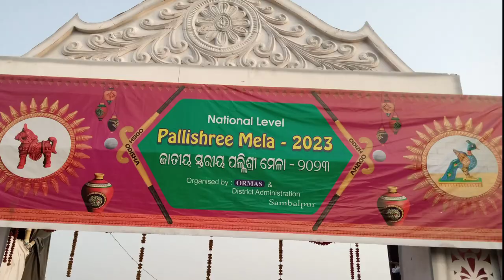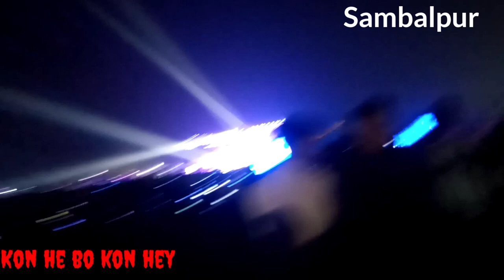Kailash kher//live concert/sambalpur//PHD Ground/19.01.2023//jay jay kara/bahubali song live singing